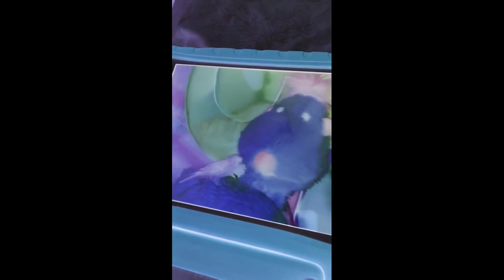Peek A Boo